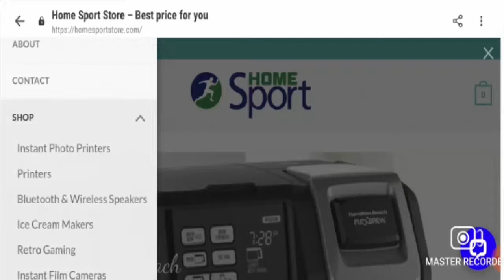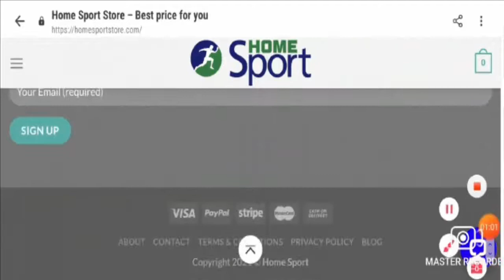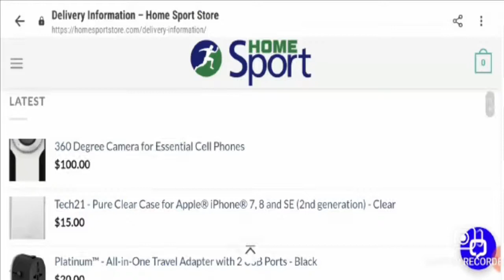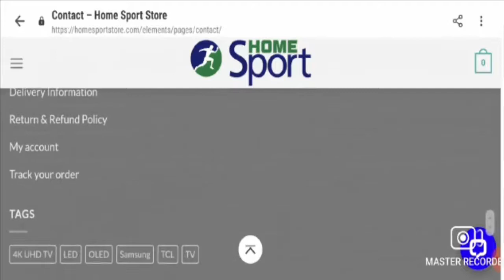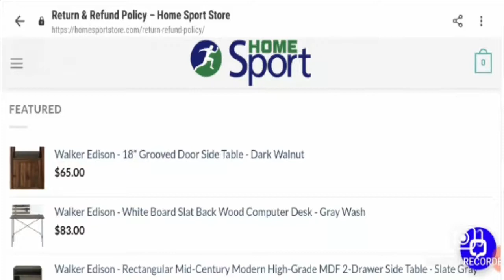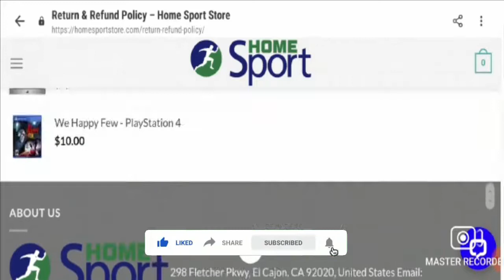Homesportstore com Review (Jan 2021):Want to Know About The Site -Watch This Video!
Homesportstore com Review (Jan 2021):Want to Know About The Site -Watch This Video! | Scam Adviser Reports

About Homesportstore com Review-

Today, I am going to explain - Is Homesportstore com Review Legit or a Scam. Friends, this is not our website. If you have never ordered anything from this website, this unbiased review will help you in deciding the answer to this question -  Should I buy from it or not? If you have experienced any fraud over this website then watch this video till the end, I will share the way to get your money back.

Address Office: 298 Fletcher Pkwy, El Cajon, CA 92020, United States

Refund Link-

ScamAdviserReports